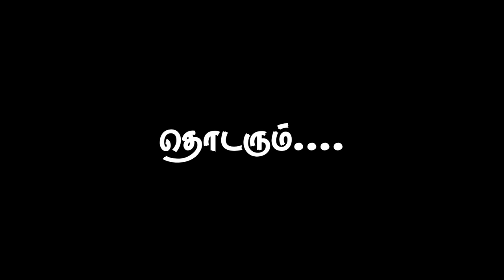கீரிமலை நகுலேஸ்வரம் ஆலயம் | jaffna கீரிமலை | Shen Vlogs Tamil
இந்த காணொளியில்  யாழ்ப்பாணத்தில் உள்ள கீரிமலை நகுலேஸ்வரம் என்னும் ஆலயத்தைப் பற்றி காண உள்ளோம்.